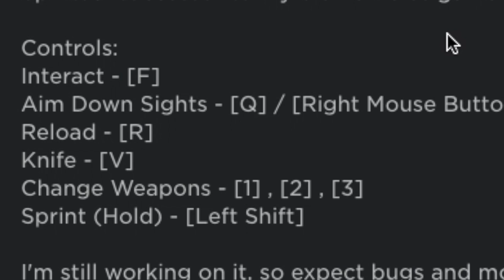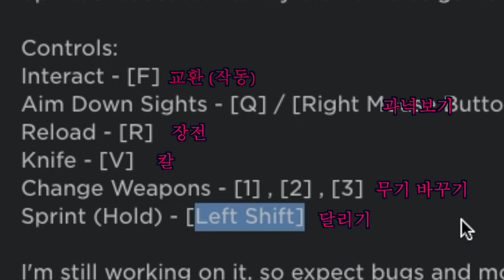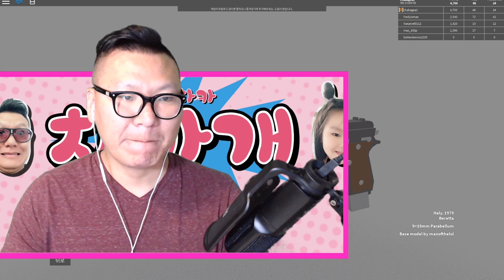로블록스에 콜오브 듀티[콜옵] 좀비 버전 게임을 해보았다 [잼껨찾] - 차카개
멀미가 좀 나는것 말고는 괜찮은 슈팅게임 입니다. 한번 해보세요! ^^

게임 이름 : Project-Lazarus-ZOMBIES